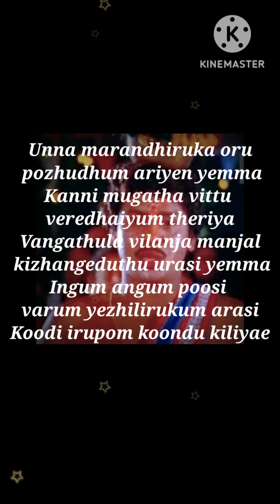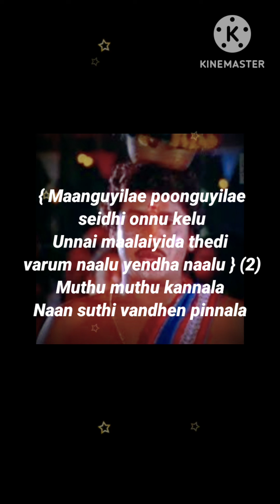maanguyilae poonguyilae song-karakattakaran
maanguyilae poonguyilae song
karakattakaran song
evergreenhits 90s
maanguyilae poonguyilae song WhatsApp status
maanguyilae poonguyilae song lyrical
maanguyilae poonguyilae cover song